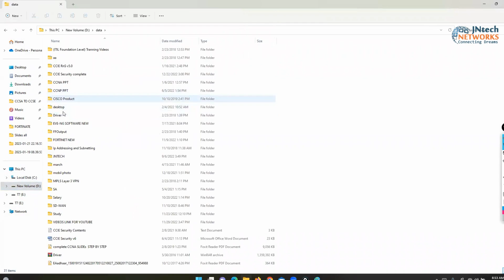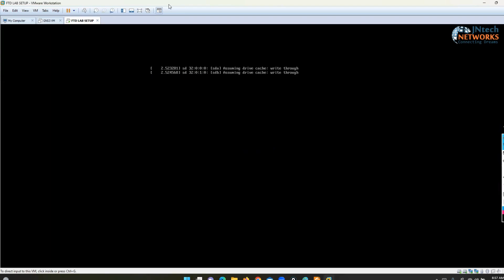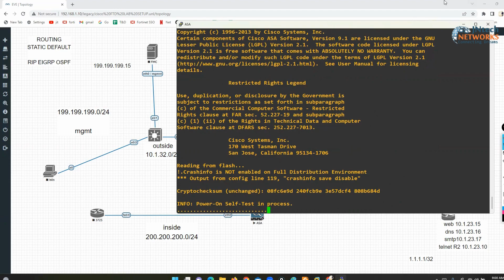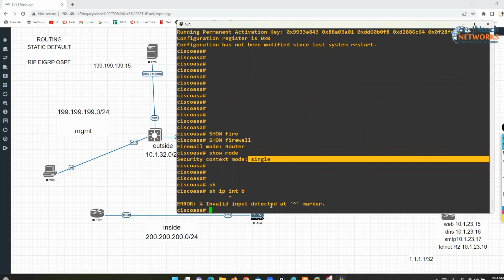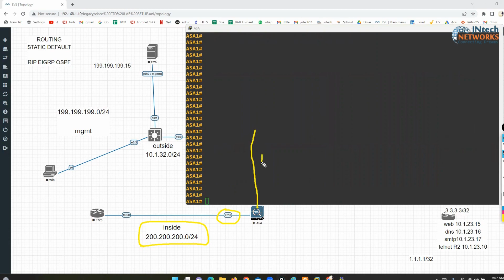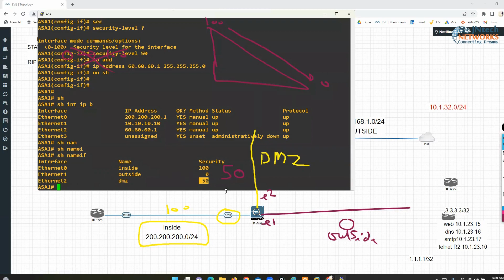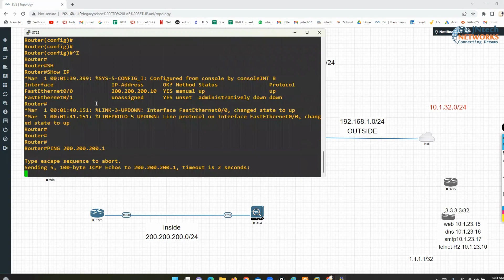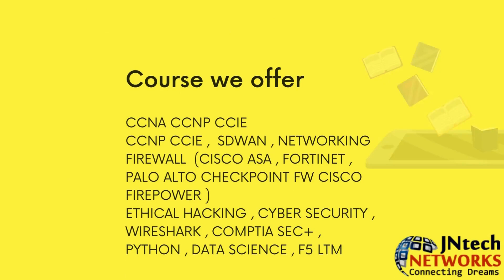FIREWALL TRAINING | WHAT IS FIREWALL DEVICES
FIREWALL VIDEOS
WHAT IS FIREWALL
PALO ALTO VIDESO
PALO ALTO TRAINING
PCNSA TRAINING
PCNSE TRAINING
FORTINET FIREWALL TRAINING
CISCO FIREPOWER TRAINING
CCNP SECURITY
CCNA SECURITY TRAINING
CISCO ASA FIREWALL
NSE4 TRAINING
CCIE SECURITY VIDEO
MULTIVENDOR FIREWALL VIDEO